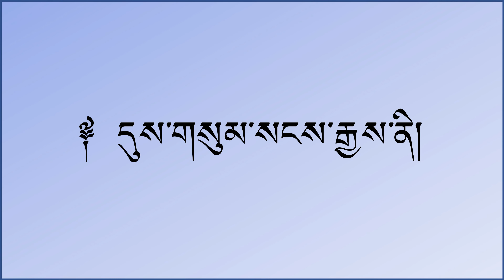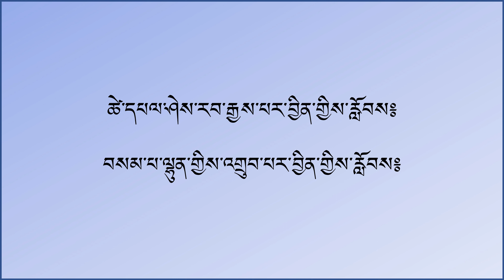दुसुम साङ्गे प्रार्थना || དུས་གསུམ་སངས་རྒྱས། || Dusum Sangye Prayer